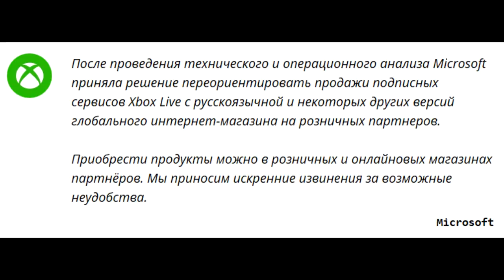УБРАЛИ ПОДПИСКУ XBOX ИЗ РОССИИ | ИСТИННАЯ ПРИЧИНА | ПОЧЕМУ НЕЛЬЗЯ КУПИТЬ ПОДПИСКУ В STORE